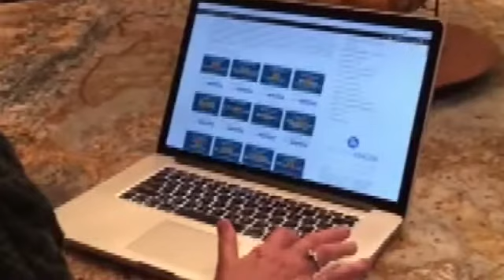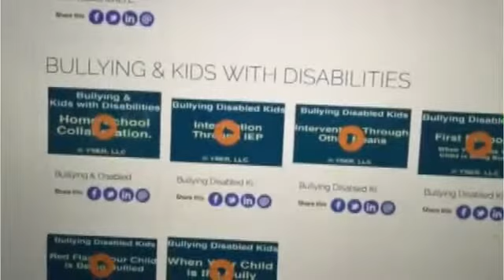What's YourSpecialEducationRights.com All About?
Want to learn MORE about your special education rights so you can advocate for your child?  One our website you can see hundreds of videos that clearly explain your special education rights.   Please join us - it's free!